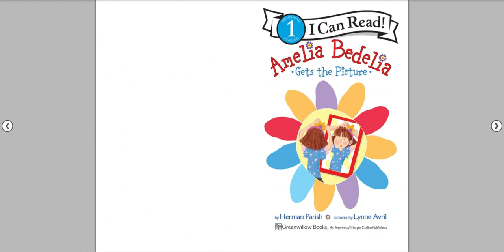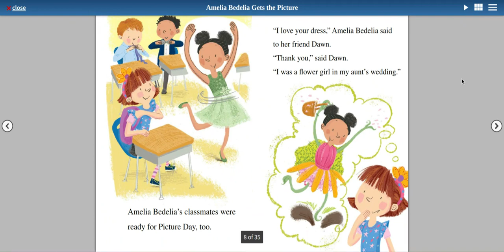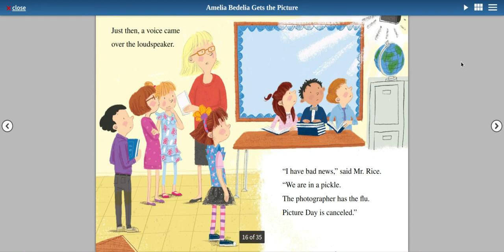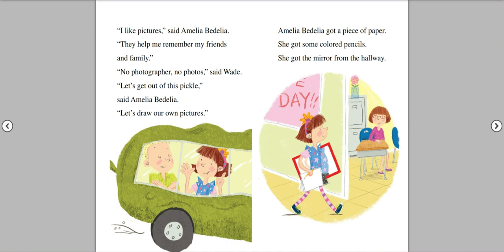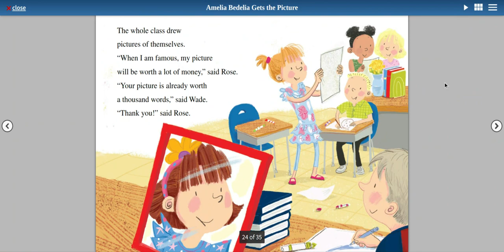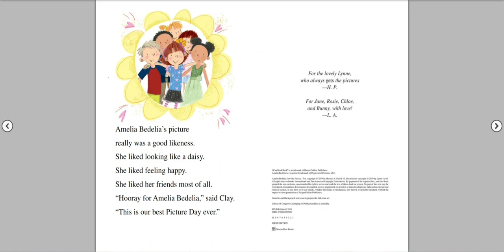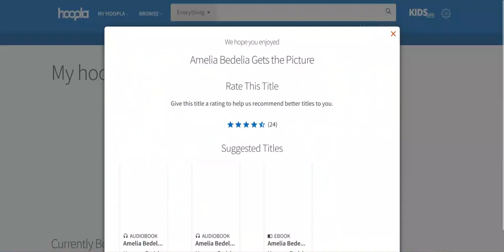📚📖📚Kid's Read A-Loud! Amelia Bedelia Gets The Picture by Herman Parish, Lynne Avril- Leo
It's free and you can always change your mind later!
Expand Me!!!
Hope you all had wonderful holidays!
Description:
Learn to read with young Amelia Bedelia! Amelia Bedelia has been loved by readers for more than fifty years. And it turns out that her childhood is full of silly mix-ups, too!
In this Level 1 I Can Read, Amelia Bedelia gets ready to smile for the camera on school picture day.
This Level 1 I Can Read series featuring Amelia Bedelia as a child proves that a picture is worth a thousand words and will inspire newly independent readers to read, laugh, and expand their vocabularies.
The Amelia Bedelia books have sold more than 35 million copies since we first met the iconic character in 1963!